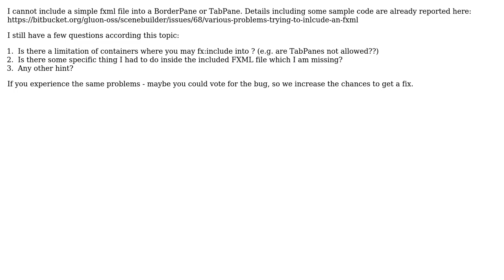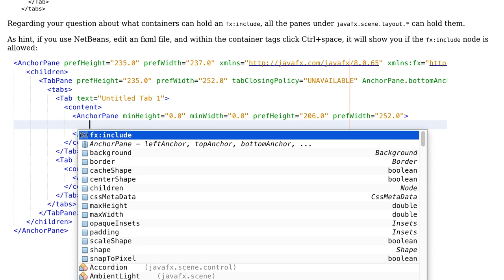Gluon SceneBuilder 8.1.1 Problems using Include or Import FXML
With thanks & praise to God, and with thanks to the many people who have made this project possible! | Content (except music & images) licensed under CC BY-SA | Music | Images & others | With thanks to user Jose Pereda user Chris Lewold and the Stack Exchange Network Trademarks are property of their respective owners. You are responsible for your own actions.